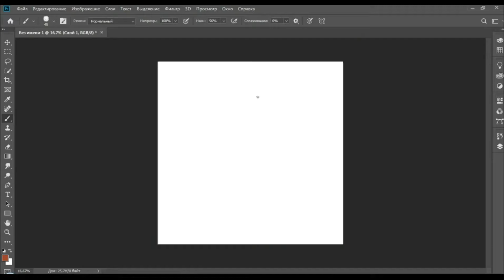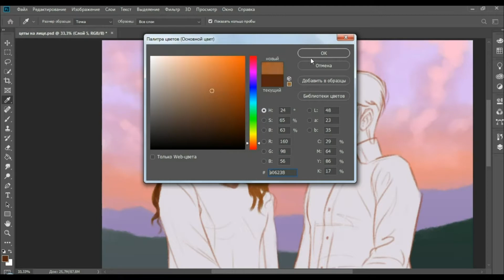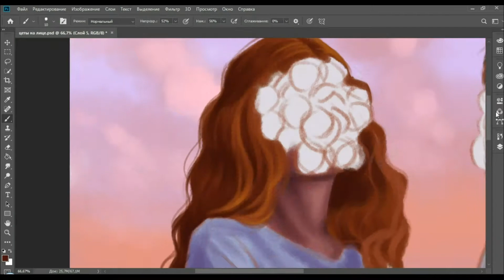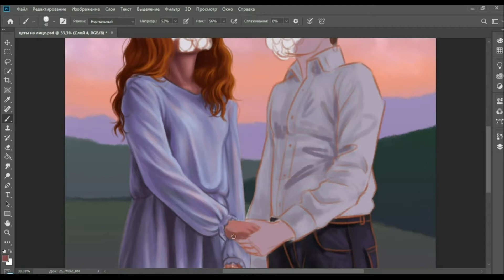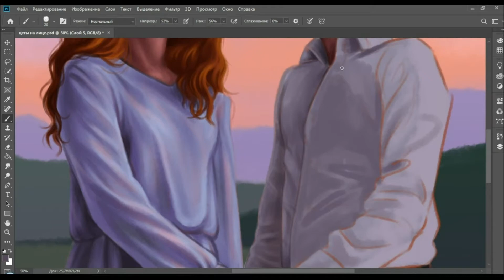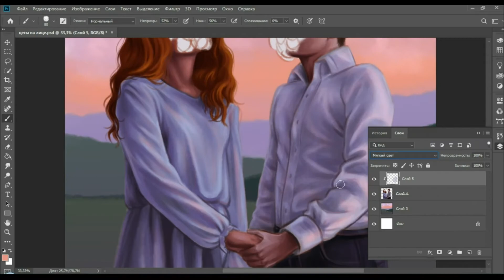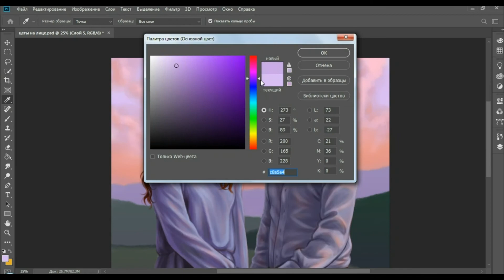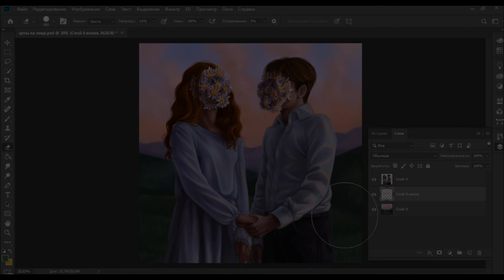The world is in our hands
Привет! Меня зовут Марго, и я хочу поделиться с тобой своим творчеством. Если хочешь задать вопрос, то оставляй свой комментарий под этим видео ☆

Software:
♥ Программа для рисования: Photoshop CS6
♥ Графический планшет: GAOMON M106K
♥ Программа для монтажа: Movavi Video Suite 18
♥ Программа для записи видео с экрана: Bandicam

Музыка из бесплатной фонотеки ютуба:
♫ Aakash Gandhi - Heavenly
♫ Aakash Gandhi - One Step Closer
♫ Aakash Gandhi - Chords of Harmony